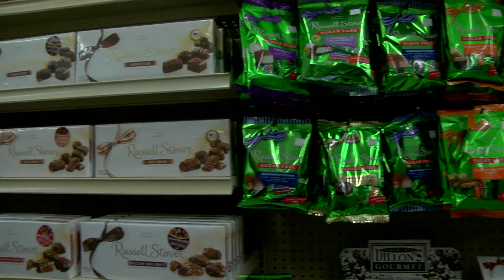Economy Drug Jewelry & Gifts